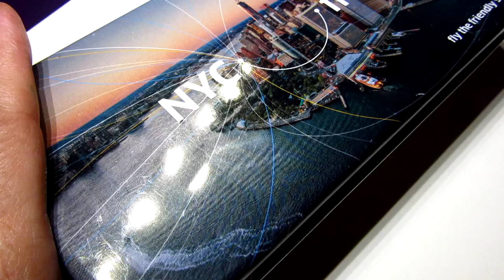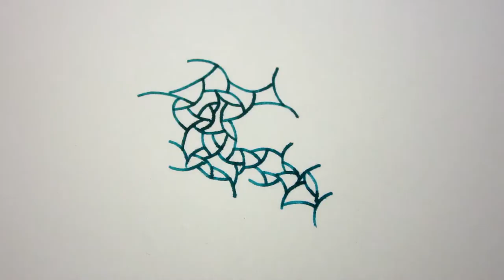Silent doodle full HD